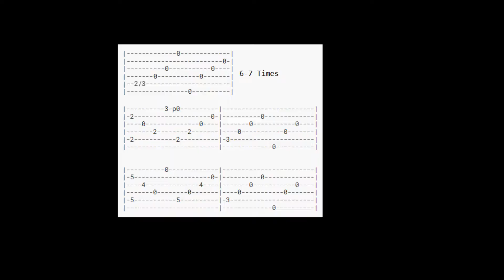Led Zeppelin - Bron-Yr-Aur - Guitar Lesson (Intro) - Guitar Tab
Learn how to play the intro to Led Zeppelin "Bron-Yr-Aur." Guitar Lesson w/Guitar Tab.

CACGCE Tuning.